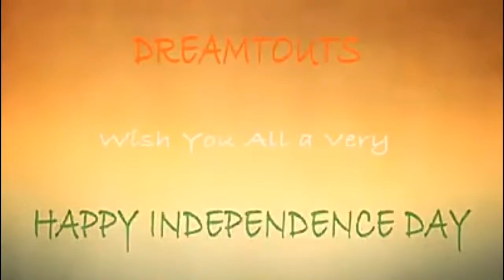हे वतन तेरे लीय